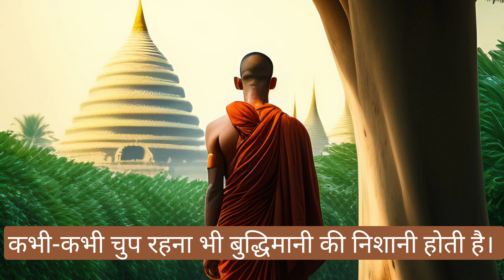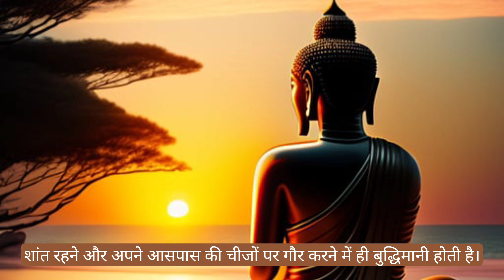गौतम बुद्ध की ये बातें रखेंगे ध्यान, तो जीवन में कभी नहीं हरा पाएगा कोई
गौतम बुद्ध के अनमोल विचार आपके जीवन की दिशा को बदल सकते हैं। इसलिए हम सभी को उनके जीवन से कुछ बातें जरूर सीखनी चाहिए। हमारे देश में ऐसे कई महापुरुष हुए हैं, जिनके जीवन और विचारों से व्यक्ति बहुत कुछ सीख सकता है। इन लोगों के विचार ऐसे होते हैं, जिसे अगर कोई हारा हुआ शख्स पढ़ ले, तो उसे जीवन जीने का मकसद मिल सकता है। इन्हीं महापुरुषों में से एक हैं गौतम बुद्ध। बुद्ध के सिद्धांतों का पालन करके आप लाइफ को जीने के तरीके को सीख सकते हैं। इसका धर्म से कोई लेना देना नहीं है, बल्कि बुद्ध की शिक्षाएं सबके लिए एक समान हैं। उनकी बातें आपको ईमानदार, दयालू और मजबूत होना सिखाती हैं। तो आइए हम आपको गौतम बुद़ध के उन विचारों के बारे में बताते हैं, जो आपके जीवन की दिशा को बदल सकती हैं।

नफरत को नफरत से नहीं बल्कि प्यार से ही दूर किया जा सकता है। यह पहली सीख है, जो हमें बुद्ध के जीवन से लेनी चाहिए। दुनिया में प्यार ही एक ऐसा अहसास और भावना है, जो इतनी शक्तिशाली है कि इससे उदासी, गुस्सा और निराशा दूर हो जाती है।

हमेशा बड़बोलापन अच्छा नहीं होता। कभी-कभी चुप रहना भी बुद्धिमानी की निशानी होती है। गौतम बुद्ध के ये विचार सिखाते हैं कि आपका काम दर्शाता है कि आप कौन हैं। यदि आप अनावश्यक ज्ञान देंगे, तो कोई आपका सम्मान नहीं करेगा, इसलिए शांत रहने और अपने आसपास की चीजों पर गौर करने में ही बुद्धिमानी होती है।